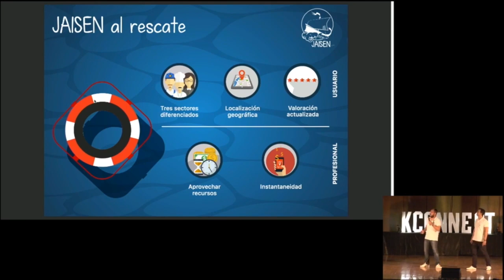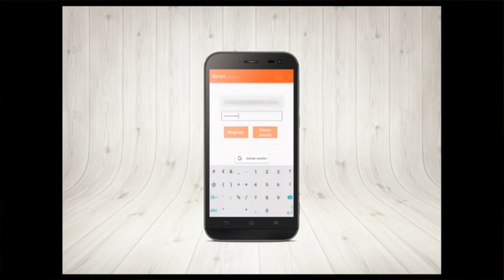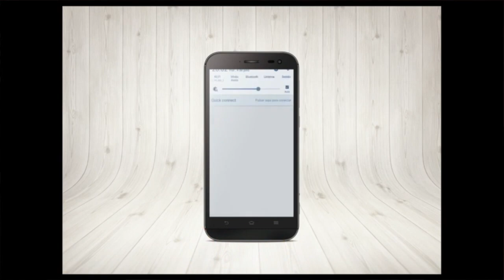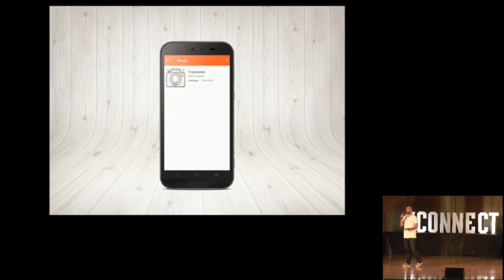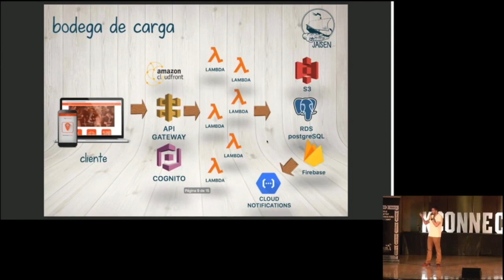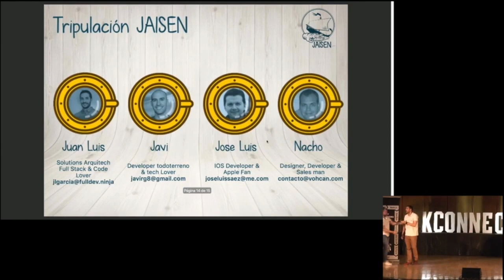App Sonya - Proyecto Final del Full Stack Mobile Bootcamp 2017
Esta app es una agenda completa de profesionales cualificados que resolverán cualquier necesidad del usuario.